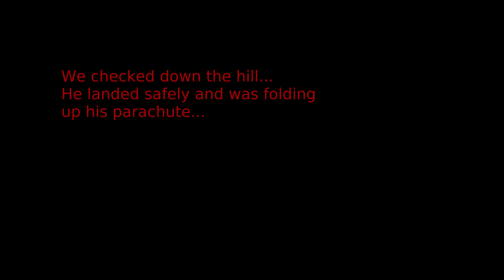Paraglider at Marlette Lake Landing Unexpectedly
Initially he was flying above is, however we heard a few curse words from his direction, and then he preceded to descend over toward the lake and then glide over the trees into an open area.  I walked down the hill to double check and make sure he was ok.  Too far away to yell down to him, but he was up and about and folding the parachute.  He landed in an open area, but it was far from the trail.